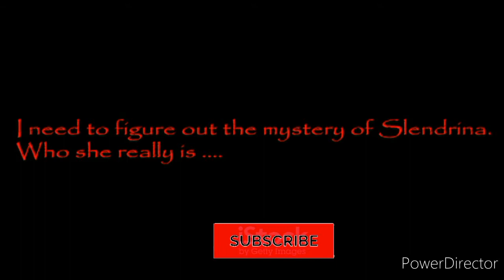House of Slendrina | Horror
House Of Slendrina lin

House Of Slendrina Full Gameplay Granny 3 hunti345

House Of Slendrina Horror Game (Hindi huntu)
Oggy and  Jack voice Huntu345 Gaming